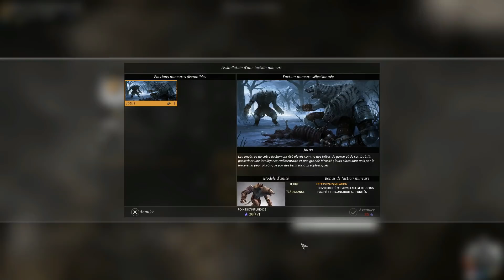[FR] Endless Legend - L'empire moisi 2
La suite de notre nouvelle série